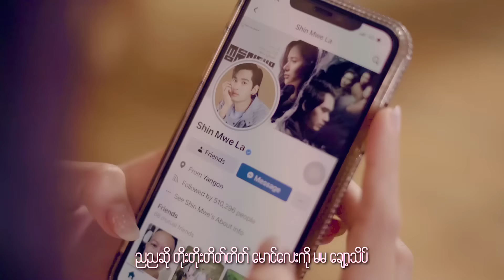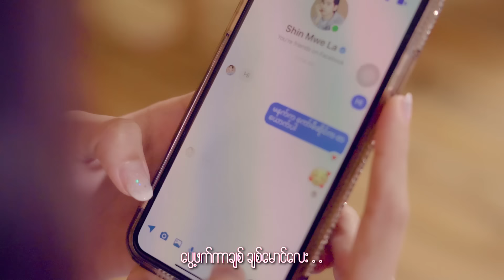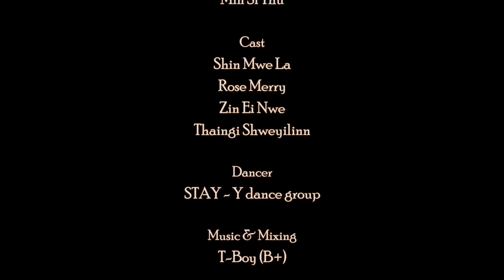(မမမောင်လေး) OFFICIAL MUSIC VIDEO_Composer- MIN SI THU_Singer- Rose Merry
Titel-Ma Ma Mg Lay
(မမမောင်လေး) OFFICIAL MUSIC VIDEO
Composer- MIN SI THU
Singer- Rose Merry
Cast- Shin Mwe La , Rose Merry,
Zin Ei Nwe,Theingi Shweyi Linn
Dance team-STAY-Y Dance group
Mixing -TBoy (B+) Kyaw Naing Htain
Studio-T BOY (B+)
Make Up Artist & Hair Stylist- Ah Tar
Shooting Manager-Zwel
Director- Htun Aung Lin
Producer- ROSE MERRY
PROCUDED-[UG ENTERTAINMENT]
♻️ကျွန်တော် Min Si Thu♻️
သီချင်းအသစ်ထွက်တိုင်းMINSITHU OFFICAL YouTube CHANNEL ကနေ၂ရက်ကြိုတင်သွားမှာဖြစ်လို့ Subscribersလေးလုပ်ပေးထားပါနော်
အားပေးတဲသူတစ်ယောက်စီတိုင်းကို
အထူးကျေးဇူးတင်ရှိပါတယ်နော်🙏🙏🙏